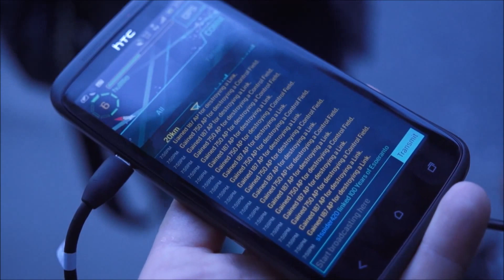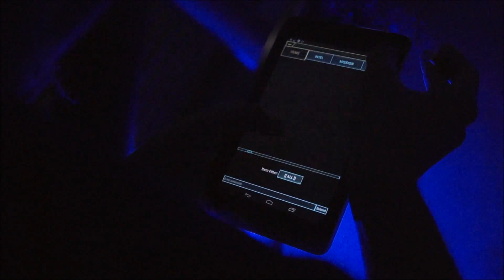Ingress: GRAZ ALL GREEN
Cleanup 60 Resistance Level 8 Portals and make 25 green Level 8 Portals

Musik: Cosmos by Clark Kent & Yinyues (Skrux & Complexion Remix)